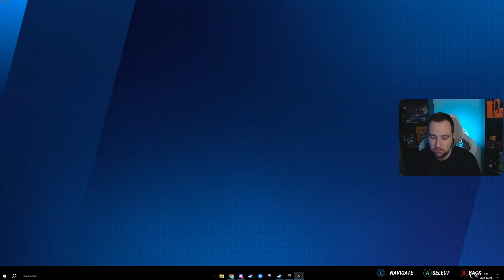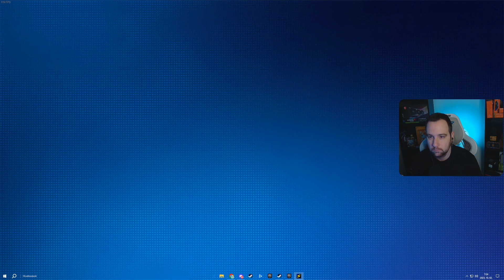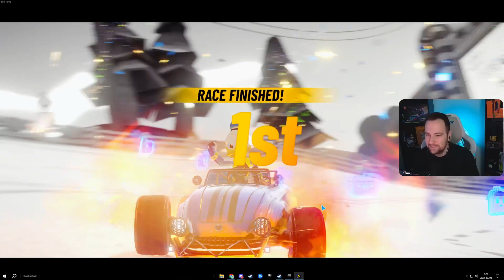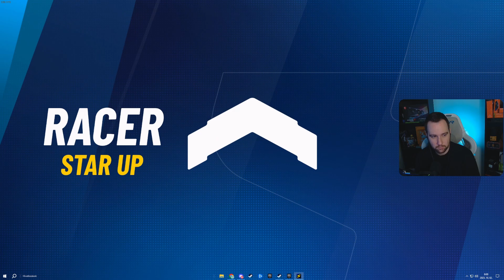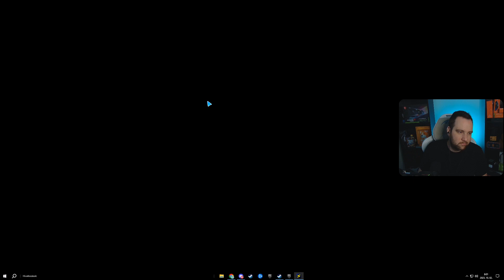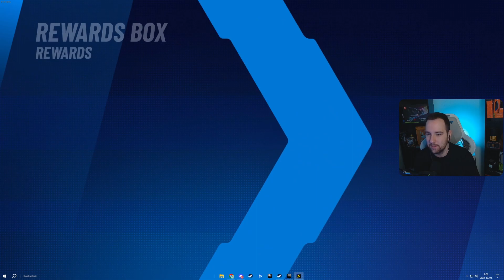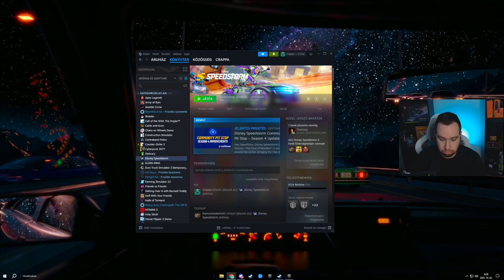Disney Speedstorm - INGYEN jó lesz?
Élő közvetítés minden nap a Twitchen!